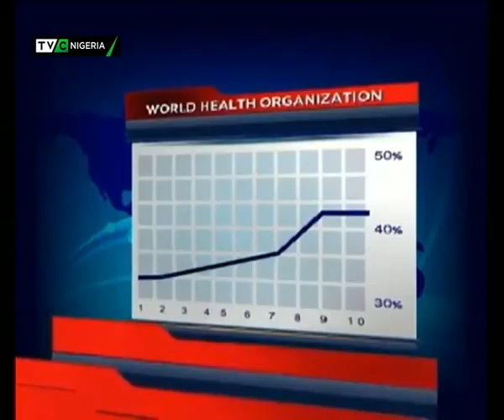Rise in Obesity